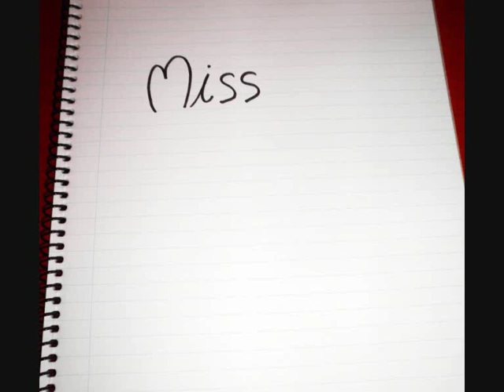Miss Caffeina N=1 (prueba)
Prueba de video hecho por mí con la canción de Miss Caffeina N=1 de su disco "Imposibilidad del Fenomeno"